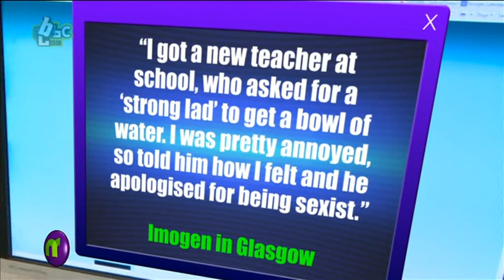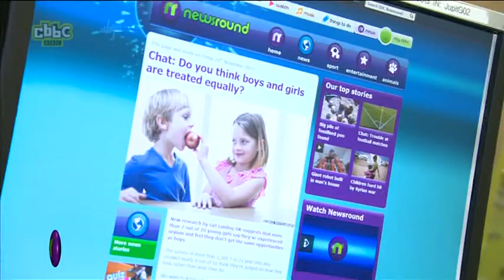Newsround report about sexism (Friday 29th Nov 2013 at 4.20pm)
Ayshah, reporting from the newsroom, walks past Martin, who appears to be researching another news story. Ayshah is seen in the video holding a copy of Girls' Attitudes Survey 2013 -  "What girls say about ... Equality for girls"

Research by Girl Guiding UK suggests that more than 7 out of 10 young girls say they've experienced sexism and feel they don't get the same opportunities as boys.